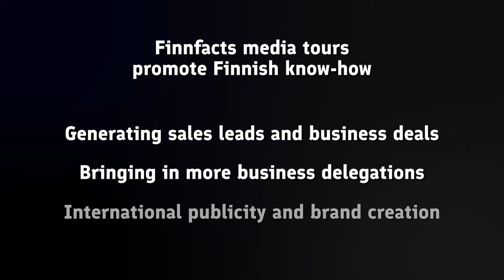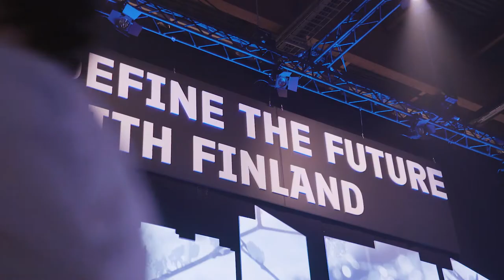Finnfacts Media Tours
Finnfacts Media Tours 2017